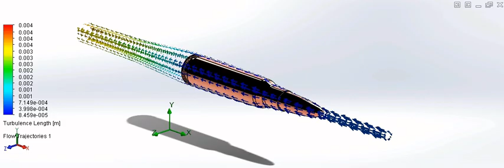7.62 mm Bullet Flow Simulation Animation